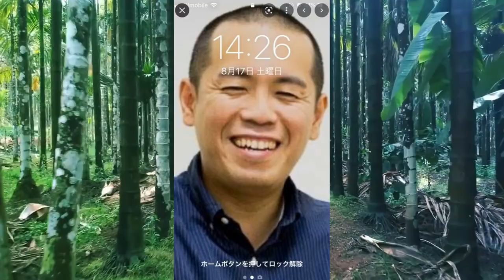トシ画像耐久1時間【生理痛、腰痛に】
音楽素材提供：Music-Note.jp　思い出の浜辺

トシの顔は生理痛を和らげる？ちょい笑顔と満面の笑みどっちが効くか検証してください！